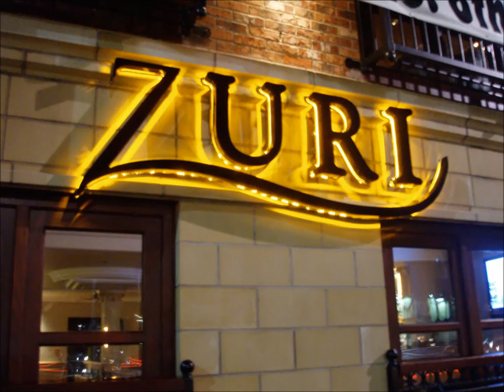Erzincan Tercan Paslanmaz Kutu Harf İmalat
HİZMET VERMEKTEDİR.